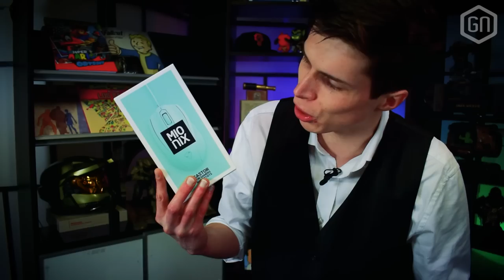Mionix Castor (Ice Cream) | UNBOXING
Nieuw op GamersNET; het Zweedse design van Mionix. We starten onze coverage met de Castor, die al langer succesvol in omloop is. Kleurrijk, maar daardoor niet minder kwalitatief. Tom pakt 'm alvast uit in deze unboxing, maar gaat er weldra ook mee aan de slag voor onze review. En, GamersNET Gear natuurlijk.